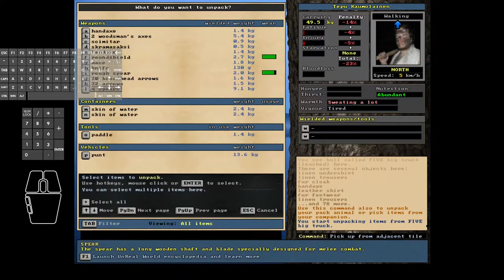Unreal World 3.70 - Tepu the Terrible #51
In this episode #51:
Tepu goes back to the same Njerp camp - the one he attacked earlier.
It is the same camp where he lost all his dogs and almost all his blood!
He remembers how he had to run away from this camp at the end of episode 43 to save his skin!
Now he is back for revenge! Even though he did not fight any better this time, simply the sheer number of his dogs (8!) made all the difference.
A lengthy post-battle loot collection and organisation activity ensues.
At the end of episode, Tepu is once again on his trusty punt, crossing the sea back towards Reemi land to sell the loot.